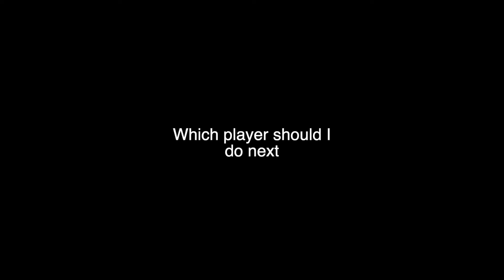STEPHEN CURRY HYPED PLAYS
Steph Curry HYPED PLAYS! Loudest Crowd Reactions of all time.